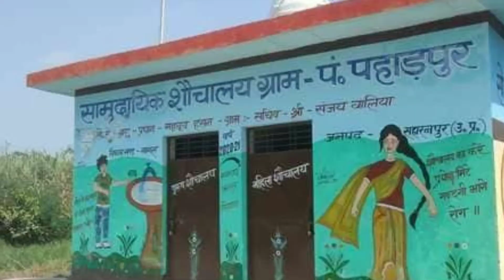स्वच्छ भारत अभियान Clean India Movement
Clean India Movement, स्वच्छ भारत अभियान, पीएम मोदी, निर्मल भारत कार्यक्रम, महात्मा गाँधी, ग्रामीण, शौचालय, अतिक्रमण, जनता, शहरी विकास मंत्रालय, मैसूर, तिरुच्चिरापाल्ली, नवी मुंबई